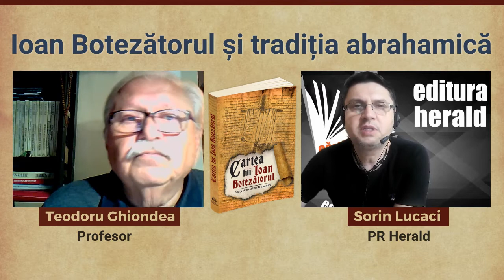Ioan Botezătorul și tradiția abrahamică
Ce mesaj a vrut să transmită Sfântul Ioan Botezătorul omenirii prin învățăturile și profețiile sale? Cum a pregătit el omenirea pentru venirea lui Iisus Hristos? Cine au fost mandeenii și de ce este atât de importantă în tradiția lor practica botezului? De ce erau numiți sabieni sau oameni ai cărții? Fiind una din figurile centrale ale creștinismului și islamului, Ioan Botezătorul a legat trei tradiții spirituale abrahamice: creștinismul, islamul și iudaismul, fiind considerat cel mai important și ultimul profet din Vechiul Testament.

00:00 Sorin Lucaci - prezentare carte, temă și invitat
2:08 Sfântul Ioan Botezatorul – cel mai mare proroc din Vechiul Testament
8:22 Semnificația simbolică a numelor lui Ioan Botezatorul
9:24 Semnificația botezului ca ritual inițiatic
14:22 Dovada continuității în cele trei tradiții abrahamice
16:44 Sfântul Ioan Botezatorul – legătura cu tradiția primordială
18:41 Sfântul Ioan Botezătorul și Fecioara Maria – relația între două funcțiuni spirituale

📌 Vorbim despre „Cartea lui Ioan Botezătorul", într-un interviu din seria Dialogurilor Herald, alături de domnul profesor Teodoru Ghiondea.